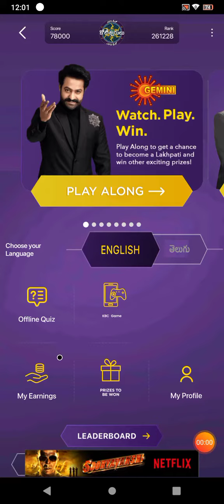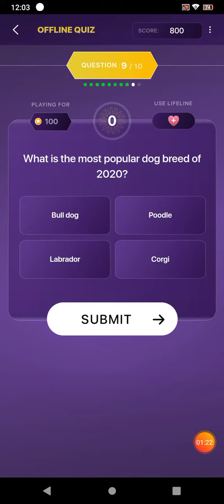4 December 2021 TELUGU OFFLINE QUIZ ANSWERS || Telugu EMK offline Quiz || Win 1000 Extra Points.